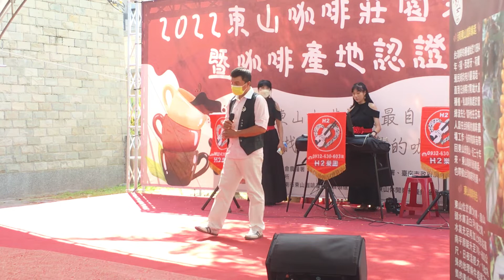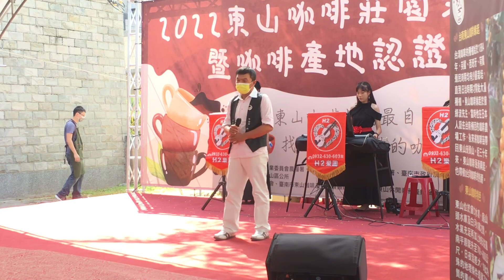2022-10-01 H2樂團 東山咖啡莊園交流賽暨咖啡產地認證發表會 _ 08博傭 舊皮箱的流浪兒